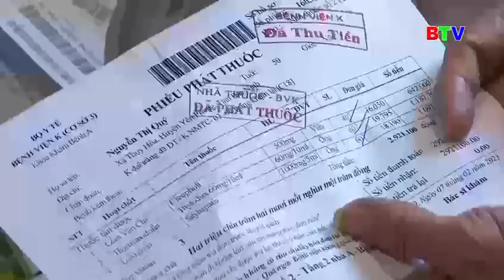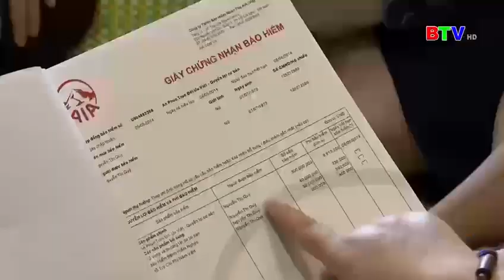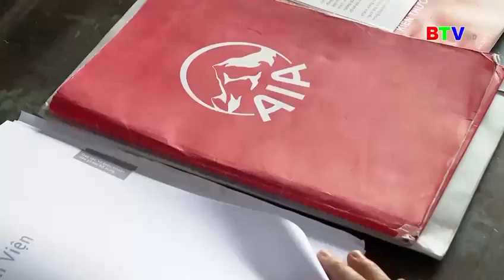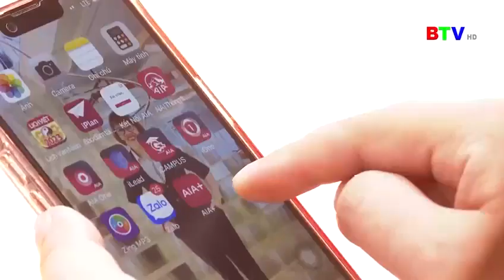Thời sự BTV | AIA Điểm tựa vững vàng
Bảo vệ quyền lợi bảo hiểm cho khách hàng không chỉ là trách nhiệm và nghĩa vụ của AIA mà ẩn sâu còn mang một ý nghĩa nhân văn sâu sắc, thể hiện vai trò của người đồng hành, tiếp thêm động lực để khách hàng vững tin vui sống, để kế hoạch tương lai không dang dở.